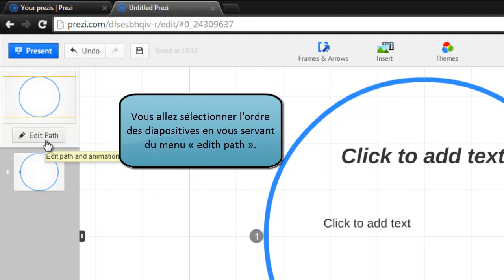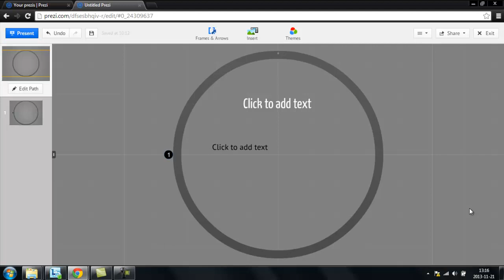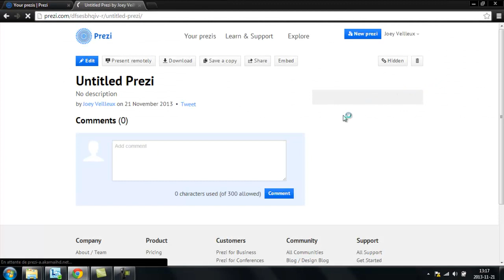2-L'interface de Prezi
L'interface de Prezi